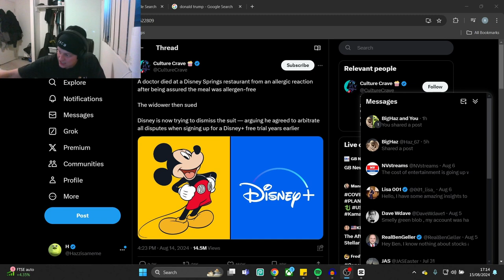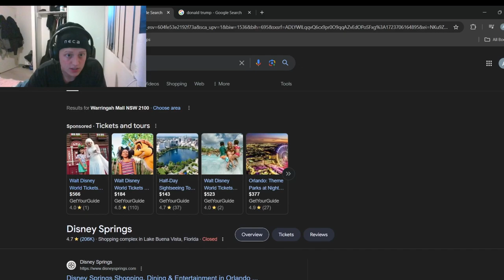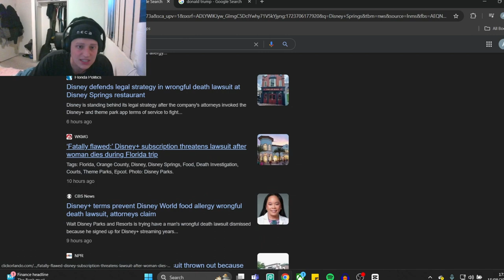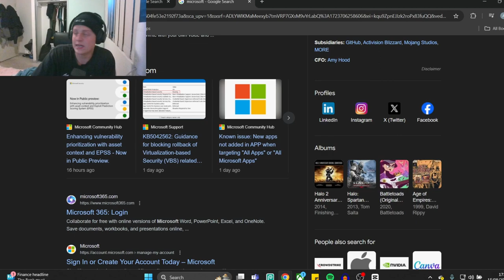More Evidence that Disney is ran by Evil Forces